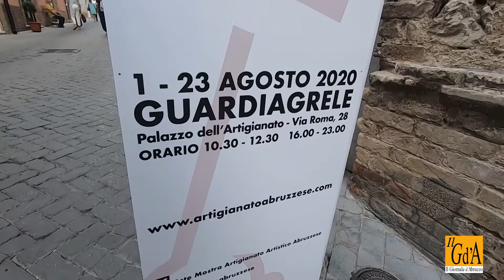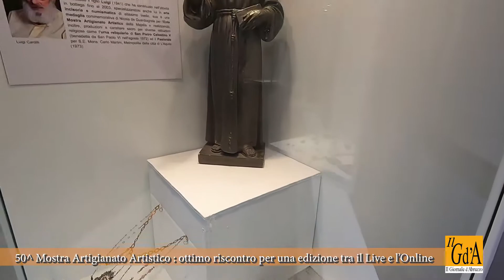PILLOLE LIVE. Guardiagrele, la 50 esima Mostra dell'Artigianato Artistico verso la conclusione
PILLOLE LIVE. Mancano pochi giorni alla conclusione della cinquantesima edizione della MOSTRA DELL'ARTIGIANATO ARTISTICO a Guardiagrele, ma già ai può fare un primo bilancio di questa edizione che ha dovuto fare i conti con regole e restrizioni per il Coronavirus. Riscontro positivo come dichiara il Presidente dell'Ente Gianfranco Marsibilio. Abbiamo conosciuto anche alcuni ragazzi dello staff. (Ago 2020)